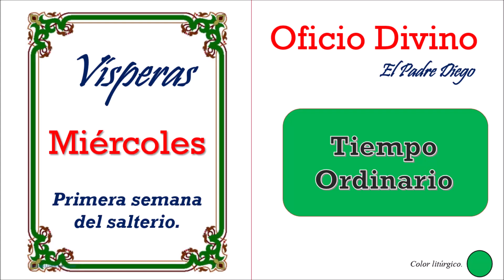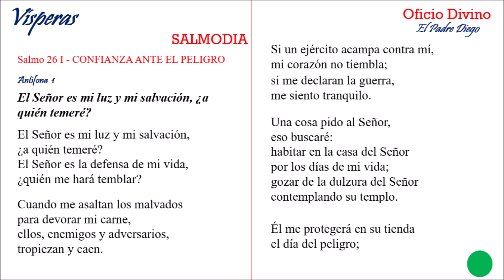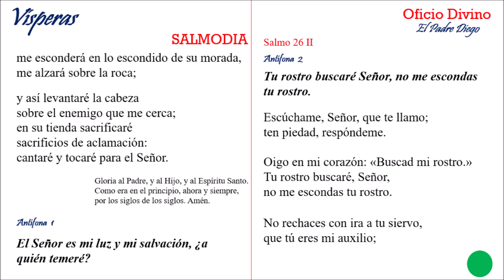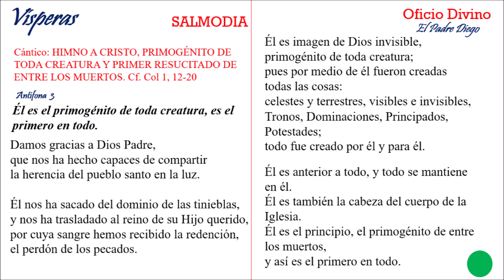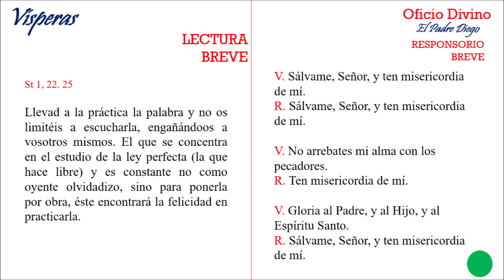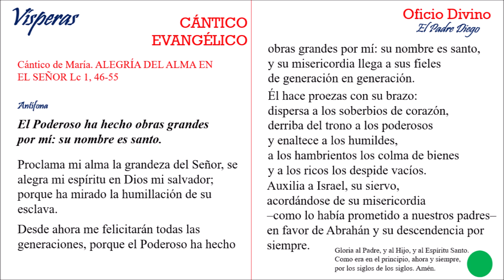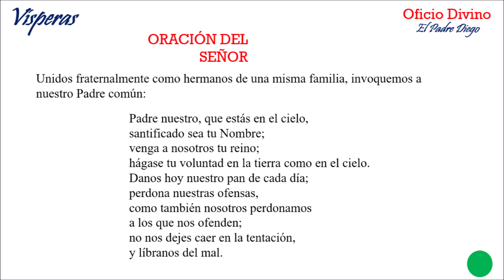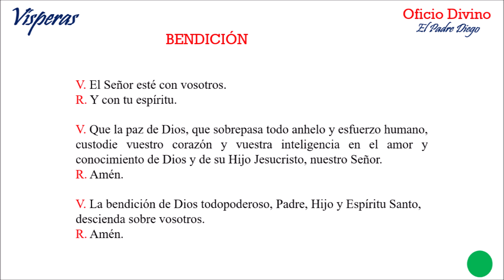Oración de la tarde. Vísperas miércoles 18 noviembre 2020.